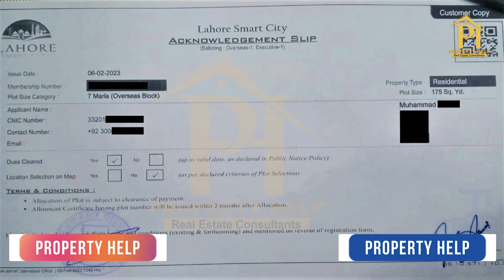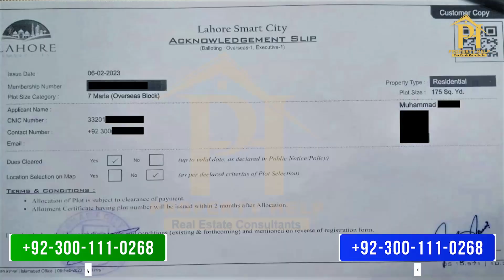Lahore Smart City | Balloting Updates | How to get an Acknowledgement Slip ? | Property Help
A project of Habib Rafiq Pvt Ltd.
*لاہور سمارٹ سٹی*

رہائشی اور کمرشل پلاٹ آسان اقساط پر دستیاب ہیں۔

*لاہور سمارٹ سٹی کی خصوصیات:*
◙ ایک سمارٹ اور جدید منصوبہ۔
◙ لاہور بائی پاس کی مثالی لوکیشن۔
◙ این او سی منظور
◙ اوورسیز اور ایگزیکٹو بلاک۔
◙ 5 ، 7 ، 10 ، 12 اور 20 مرلہ رہائشی پلاٹس
◙ 4 اور 8 مرلہ کمرشل پلاٹس
◙ آسان اقساط کے منصوبے۔
◙ سمارٹ فیچرز سے آراستہ۔
◙ زیر زمین بجلی کا منصوبہ۔
◙ 24/7 گیس ، بجلی اور پانی۔
◙ اسپورٹس کلب ، ہوٹل ، گولف کورس اور شاپنگ مالز۔
◙ جدید اور دلکش رہائشی منصوبہ۔

اس موقع سے محروم نہ ہوں۔ آج ہی اپنا پلاٹ بک کروائیں۔

مزید تفصیلات اور خرید و فروخت کے لئے رابطہ کریں.